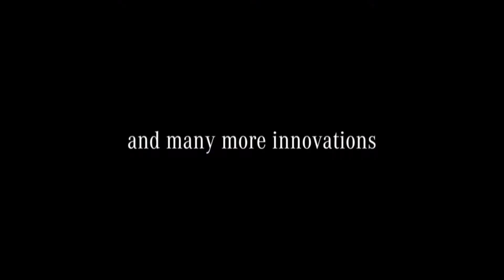Veel Mercedes nieuws op IAA 2015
Nog heel even en dan start de IAA in Frankfurt. Vanaf 17 september presenteert Mercedes-Benz tijdens 's werelds grootste autobeurs haar meest recente modelgamma. Meer dan 70 auto's staan gepresenteerd op een stand van meer dan 9.000 m2. Speciale aandacht uiteraard voor de nieuwe modellen: de GLC en de nieuwe generatie A-Klasse, de S-Klasse Cabriolet en de C - Klasse Coupé zijn slechts enkele highlights. Het aftellen is begonnen!